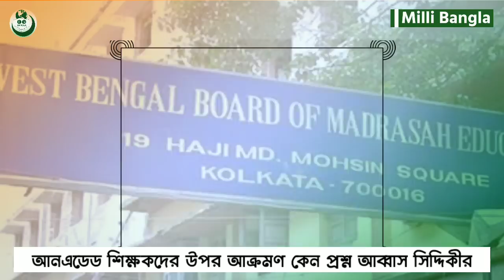আন‌এডেড মাদ্রাসার শিক্ষকদের সঙ্গে চরম নির্যাতন মানছিনা। আন্দোলনে নামার হুঁশিয়ারি আব্বাস সিদ্দিকীর।